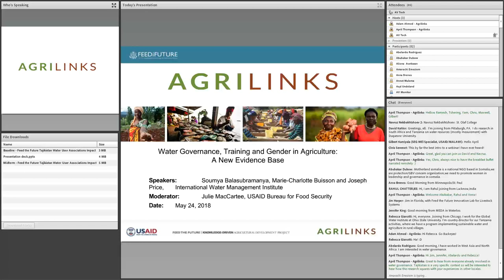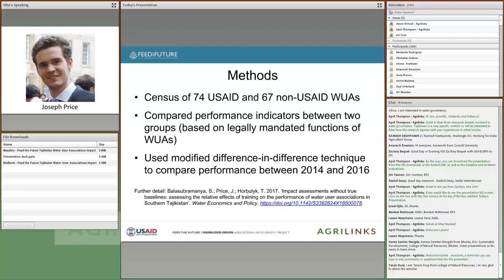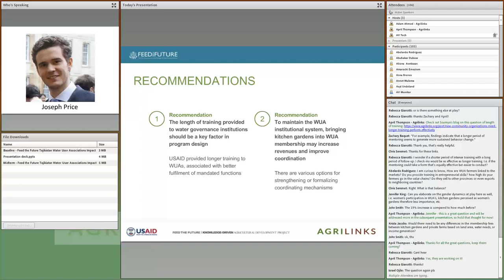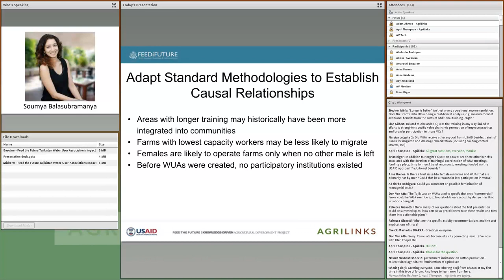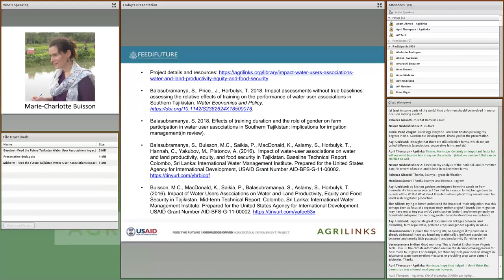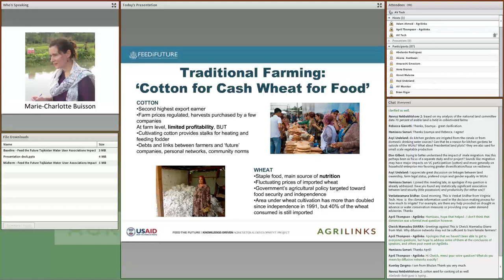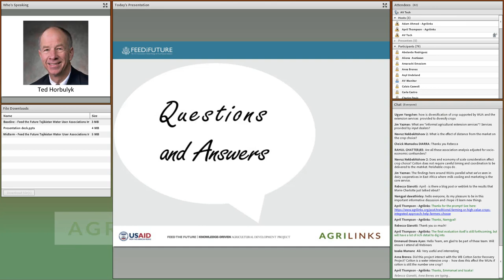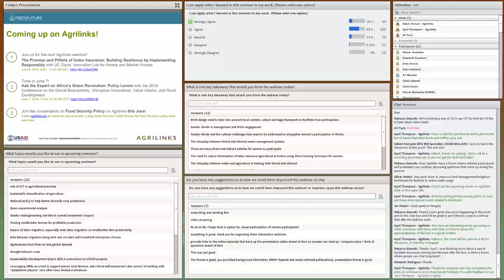Webinar: Water Governance, Training and Gender in Agriculture: A Case Study from Tajikistan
Impact evaluations help attribute outcomes to a development intervention, which can be an elusive connection. Feed the Future is excited to showcase findings from its recently completed impact evaluation that assessed the impact of Water Users Associations (WUAs) on water and land productivity, equity and food security in Tajikistan. The findings are of broad interest to anyone working in agricultural development, nutrition, women’s empowerment and water governance.

At this Agrilinks seminar, evaluation leaders from the International Water Management Institute (IWMI) discussed three streams of results:

1. For good water governance, duration of training and combined mechanisms are key. USAID-established WUA's in Tajikistan, which were trained over 20-24 months, performed mandated functions better than associations that were established with 3-6 months of training. However, since WUA's only serve private farms, combinations of formal and informal coordinating mechanisms may be necessary to reduce conflicts over water.

2. Female farmers need more training in the face of male emigration. Farms operated by untrained females when male farmers emigrated were less likely to pay their financial dues, sign a water contract and attend irrigation-planning meetings. The continued success of participatory irrigation in Tajikistan will depend on training female farmers to increase their capacities and capabilities.

3. Improving productivity for high-value crops requires extension. Results demonstrate that improved irrigation service alone is enough to boost staple production (cotton and wheat), while diversification into high-value crops requires both water delivery and agricultural extension services. An integrated approach is key in programs designed for improving agricultural productivity.

PRESENTERS
Soumya Balasubramanya, IWMI
Joseph Price, IWMI
Marie-Charlotte Buisson, IWMI
Tatiana Pulido, USAID Bureau for Food Security